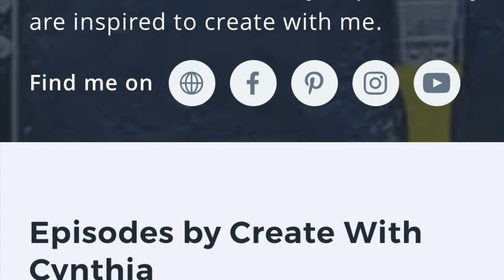VLOG | Watch Me Wednesday, Episode #3 | A Day in the Life of a Mom! | 2020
Cynthia at Create With Cynthia is showcasing a day in her life.  Mom of Luke, a 15 year old and Troy, a 12 year old, can be a little hectic. Being a divorced Mom and having two pups keeps her busy.

Don’t forget to follow Cynthia on HomeTalk Tv.

Cynthia refers to the “Sweater Wreath With Hearts! “ in the video.

Shop other products that I use in my videos:

Drop Cloth:

5 piece Paint Brush set:

HomeRIght Heavy Duty Paint Sprayer:

Black and Decker Orbital Sander:

Hyper Tough Orbital Sander:

3M Tack Cloth: